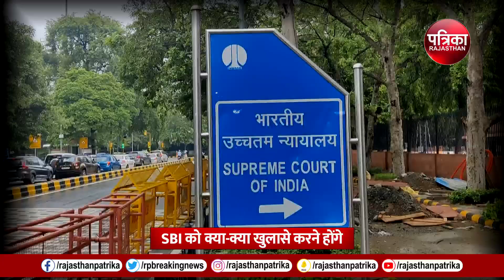Electoral Bonds की लिस्ट से बढ़ेगी राजनीतिक पार्टियों की टेंशन? | SC on Electoral Bonds | Breaking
Electoral Bonds की लिस्ट से बढ़ेगी राजनीतिक पार्टियों की टेंशन? | SC on Electoral Bonds | Lok Sabha Election 2024 | Breaking News

एसबीआई को सुप्रीम कोर्ट से झटका लगा है. इलेक्टोरल बॉन्ड से जुड़ी जानकारी साझा करने के लिए एसबीआई ने समय मांगा था, जिसे सुप्रीम कोर्ट ने खारिज कर दिया ..अब एसबीआई को मंगलवार तक डिटेल देनी होंगे. ऐसे में समझते हैं कि क्या इससे राजनीतिक पार्टियों की टेंशन बढ़ेगी?